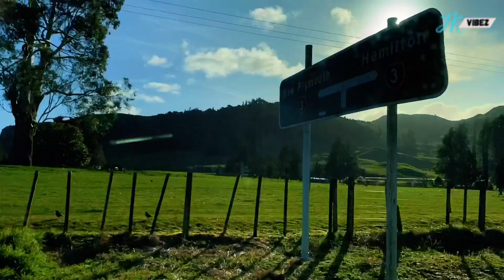How I Enjoyed A Beautiful View From Mt Ruapehu To Hamilton City, New Zealand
I will upload my activitiy videos.